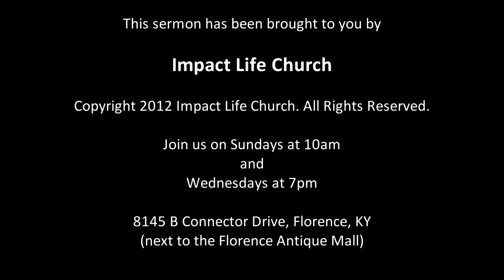Recharge - pt 3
Pastor Kelly Floyd on Sunday morning, 3-17-13
Romans 12:1-2